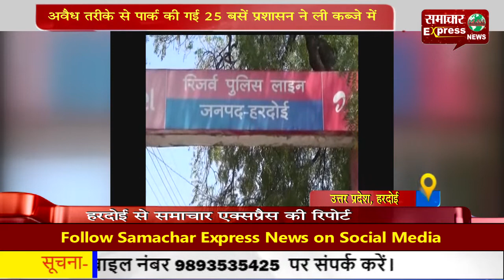अवैध तरीके से पार्क की गई 25 बसें प्रशासन ने ली कब्जे में